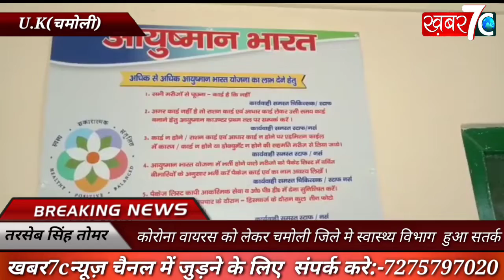U.K(चमोली): कोरोना वायरस को लेकर चमोली जिले मे स्वास्थ्य विभाग हुआ सतर्क